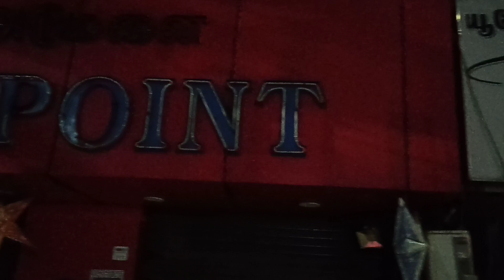gEtTiNg fReSh cAKe dUrInG lOcKdOwN is TouGh, buT not imPosSiBlE🧠😎